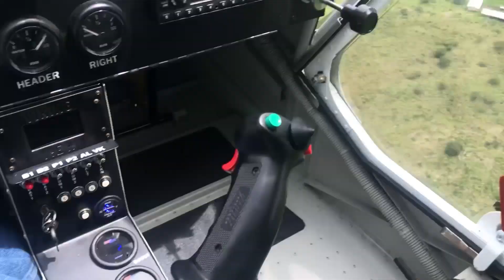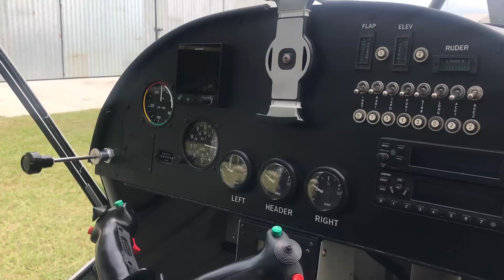First flight: STOL CH 750 Super Duty in Mexico (the country, not Missouri!)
Francisco successfully flies the STOL CH 750SD on its maiden flight (with help from Ricardo), powered by the 195-hp Viking 195T (Honda) engine with 5-blade DUC propeller. Check out the hands-off flying!
The STOL CH 750 Super Duty is a short takeoff and landing (STOL) sport utility (back-country) kit airplane from Zenith Aircraft Company, often called a "sky jeep" by their owners.